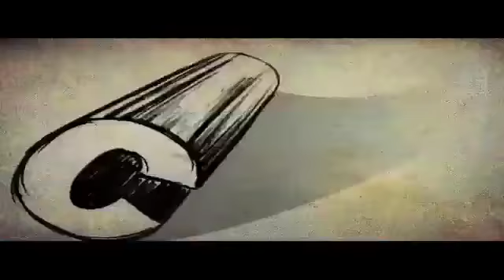Lion Jagapathi Rao Kannada Movie Comedy Scene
Watch  Kannada Movie Comedy Scene 'Lion Jagapathi Rao' release in year 1991. Directed by Sai Prakash. Music by Upendrakumar, starring Vishnuvardhan, Lakshmi, Bhavya. We are uploading fresh Kannada Movies regularly.